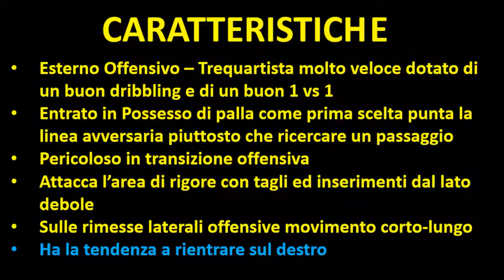Massimiliano Gatto - Analisi del Singolo - Stagione 2018/2019